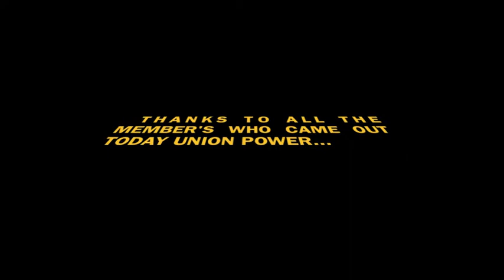LOCAL ATU 1056.mov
Labor Day March In Memory of Those Lost on September 11, 2001.